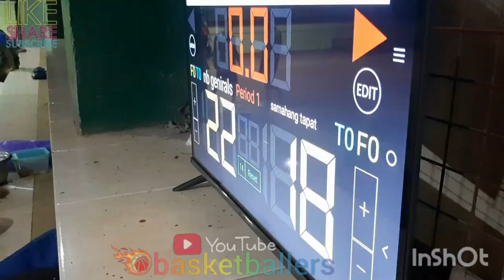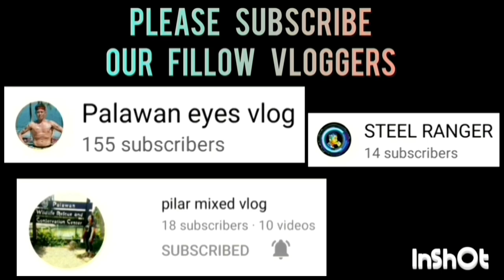NB GENERALS VS SAMAHANG TAPAT | LAMANG NA TALAGA ANG LAGING NAGLALARO AT MAY TEAMWORK PA.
NB GENERALS VS SAMAHANG TAPAT GAME HIGHLIGHTS | OPEN CATEGORY | PUWBA STA. MONICA CHAPTER BASKETBALL TOURNAMENT 2023 AT STA. MONICA COVERED COURT, BRGY. STA. MONICA, PPC | JULY 18,2023